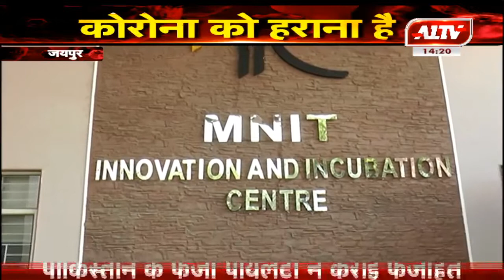MNIT जयपुर ने किया नवाचार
A1TV  | Rajasthan News | Hindi News